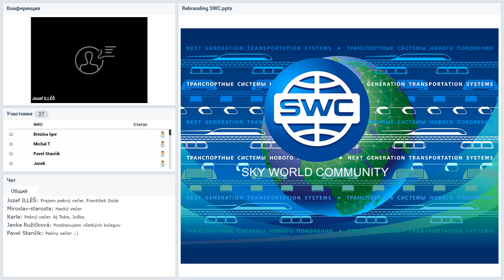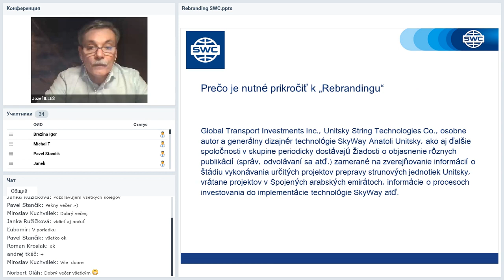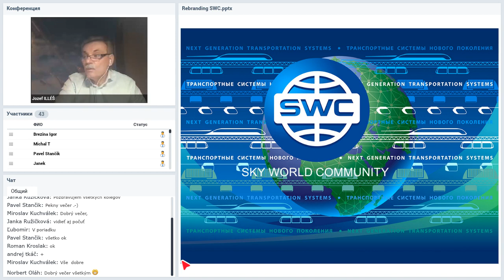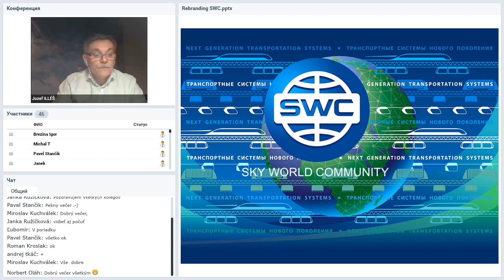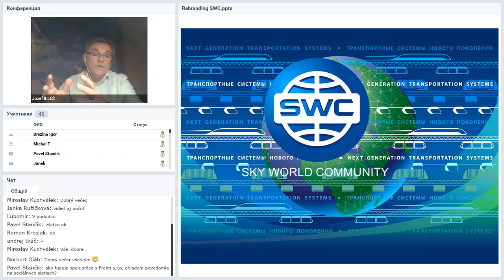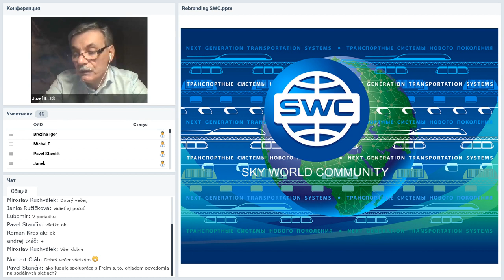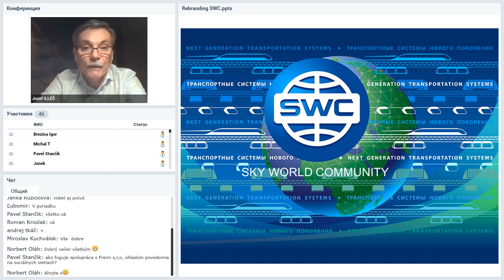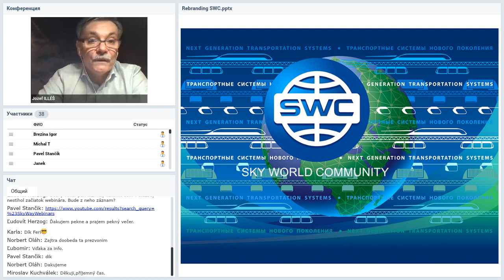Вебинар от 20.02.2020. Презентация SKY WAY CAPITAL. Словакия.